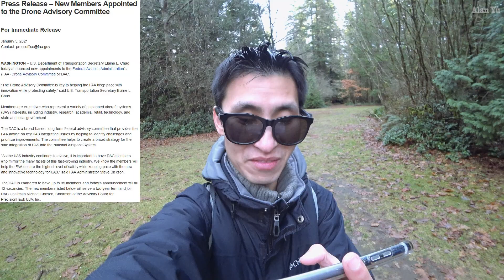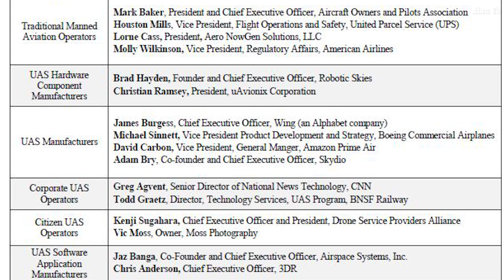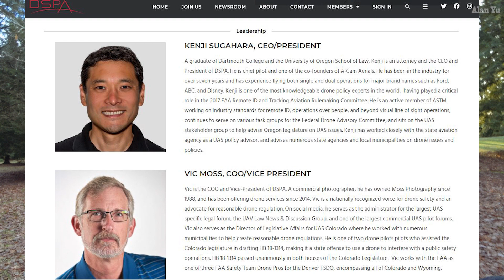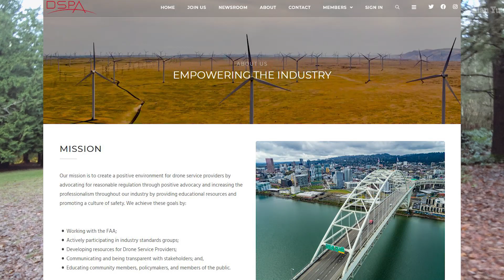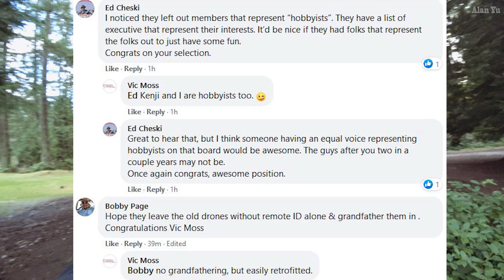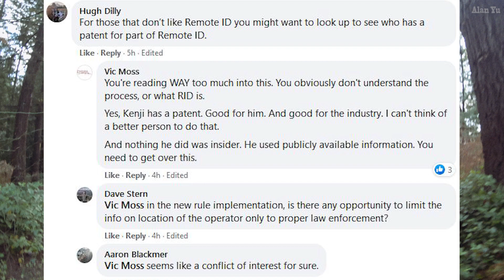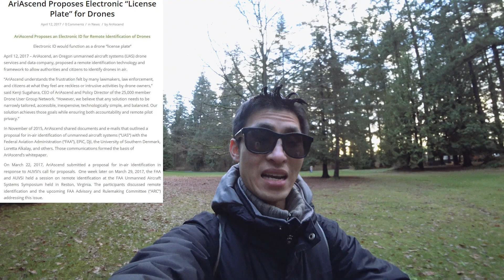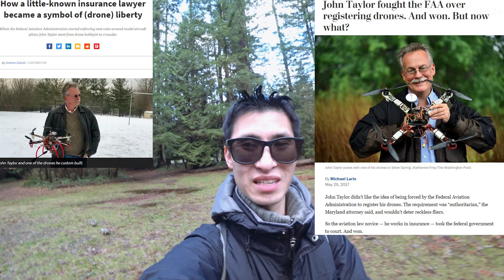FAA Drone Advisory Committee 2021, Remote ID Law Advocacy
-United States secretary of transportation Elaine Chao FAA press release in introducing new people to its drone advisory committee while removing representatives from DJI and AMA.
-Researching about the new Citizen UAS Operators representatives Kenji Sugahara and Vic Moss.
-Debate about remote id law
-History of recreational drone flyer John Taylor taking the FAA to court over drone registration and won.
-Squirrels eating
-Thermal imaging video of squirrel
-Drone video Mini 2 of buildings and sky

0:00 Intro
0:29 FAA Drone Advisory Committee
4:04 Kenji Sugahara and Vic Moss Bio
6:26 Remote ID Opinions And Advocacy
10:12 US Drone Remote ID Patent
12:51 Recreation Flyer Suing FAA
15:15 Wildlife and thermal
16:37 Drone video

My Gear and more: